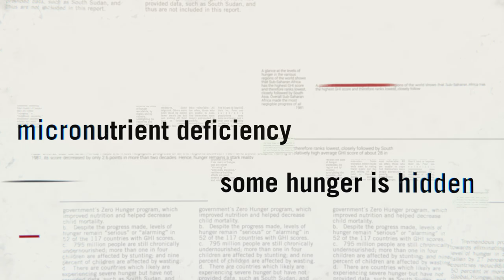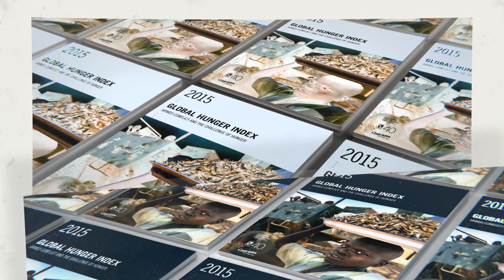A Decade of Measuring Hunger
Source: Concern Worldwide, Welthungerhilfe, and IFPRI 2015.
Credit: Ethical Sector.